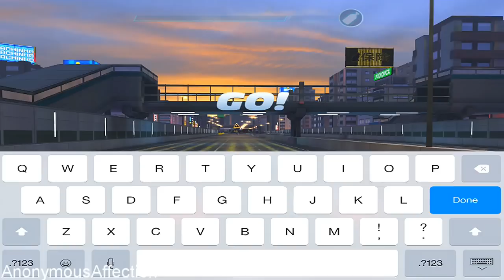Fast and Furious: Legacy - Walkthrough Part 1 - Tutorial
Walkthrough of Fast and Furious: Legacy on iOS.

Systems: iOS, Android

Developer: Kabam

Publisher: Kabam

Description:

Build your Fast & Furious: Legacy Now! Join Tej, Roman, Letty and others to tear up the Streets in super-charged story missions set across all 7 Fast & Furious movies. Lead your Crew against rival teams and race in classic movie locations around the globe from Rio to Tokyo and back to LA. Trick-out your custom ride and weave through traffic, avoid the cops and score airtime on jumps in ALL NEW adrenaline-pumping game modes! The hottest car models from the movie franchise await you - are you ready to create your own Fast & Furious: Legacy?

NEW CARS FROM THE FAST & FURIOUS MOVIES
• Race and drive over 50 cars including favorites from the movie franchise
• Experience the speed of the blazing hot Lykan Hypersport from Furious 7
• Add to your slick lineup of high-fidelity 3D rides with licensed imports, classics, and exotic vehicles

RACE IN MULTIPLE GAME MODES & INTERNATIONAL LOCATIONS
• Dominate in all new action race modes including Street, Drift, Drag, Getaway and Takedown, with more to come
• Explore locations based on the movies from Los Angeles to Miami, Tokyo, and Rio De Janeiro
• Burn up the streets as you conquer iconic locations worldwide

• Style out your cars with the hottest paint, vinyls, rims, and more
• Unlock boosts and nitrous upgrades to leave the competition in the dust
• Take your racing to the next level by upgrading your ride from engine to suspension and everything in between

RUN YOUR OWN CREW
• Tear up the streets with your own Crew and battle against others
• Enter head-to-head races and chat with friends in real-time
• Record your best race times and jumpstart your reign on the leaderboards

BATTLE CLASSIC VILLAINS FROM THE MOVIES
• Join the Family with Tej, Roman and Letty to take on missions in Story Mode
• Race Fast & Furious villains like DK, Braga, and Carter Verone
• Take down opponents as you drive through nitro-fueled roads and heart-pounding races